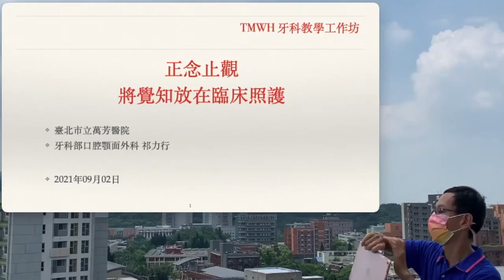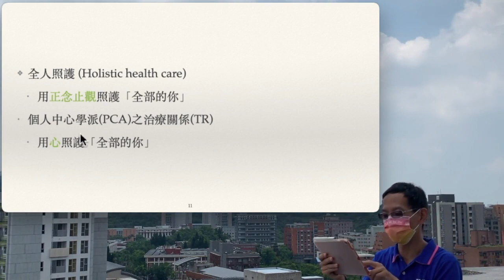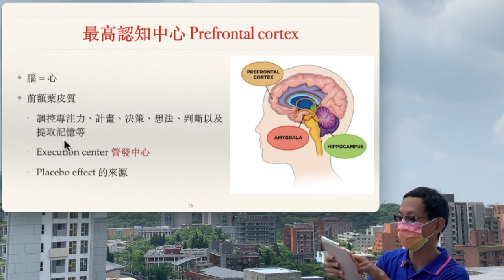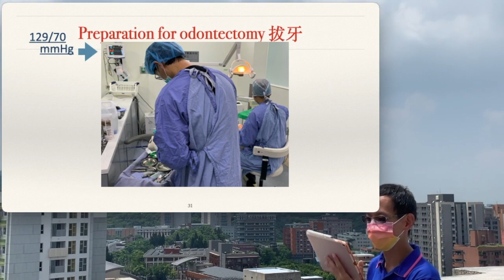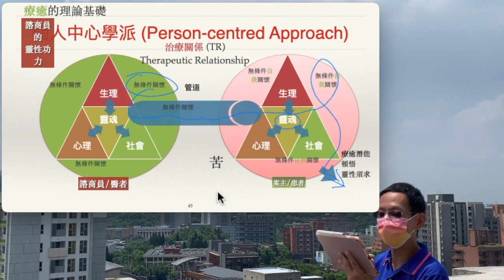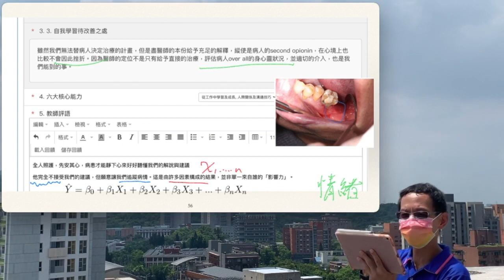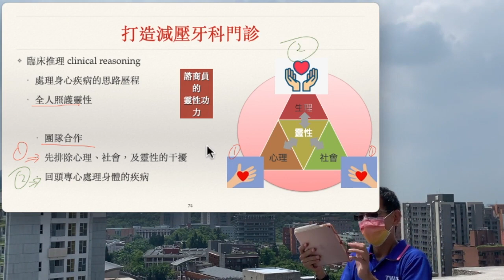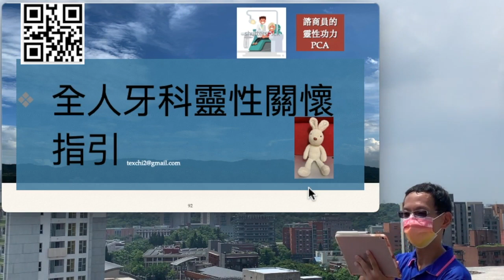20210902 全人照護之治療關係正念止觀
20210902 全人照護之治療關係正念止觀